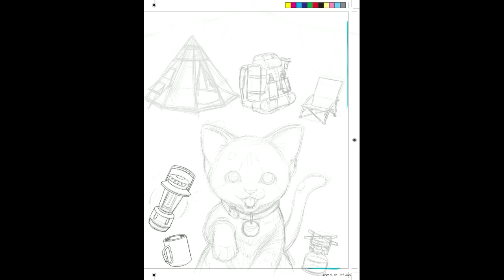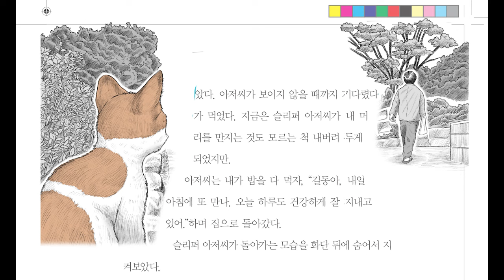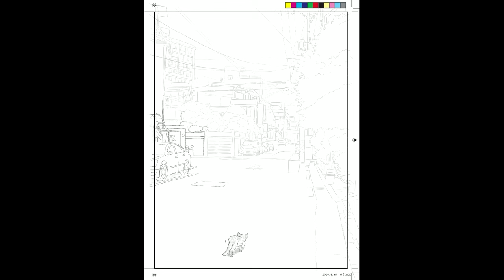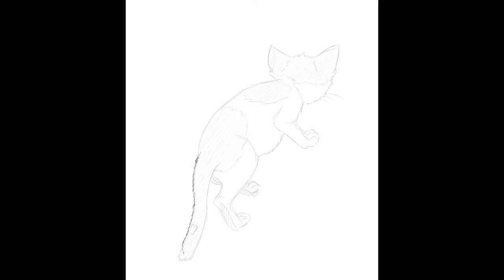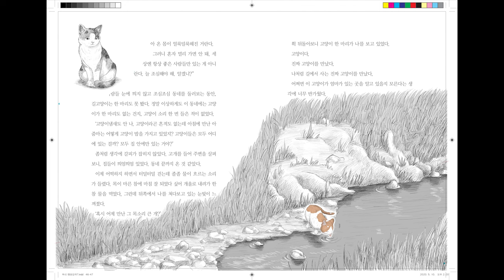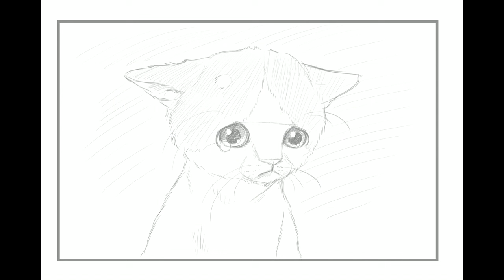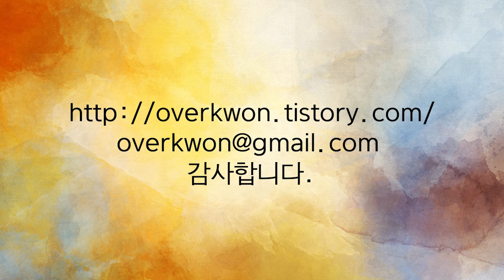우리 캠핑 갈까? 야옹_고양이 그리기 (Shall we go camping? meow_Drawing a cat)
[오버권 drawing story]우리 캠핑 갈까? 야옹_고양이 그리기

이번 영상은 ‘우리 캠핑 갈까? 야옹’의 표지와 삽화를 그리는 과정과 그에 대한 이야기를 담고 있습니다.

감사합니다.^^

[Overkwon drawing story]Shall we go camping? meow_Drawing a cat

This video contains the cover and illustration process of 'Shall we go camping? Meow' and the story of it.